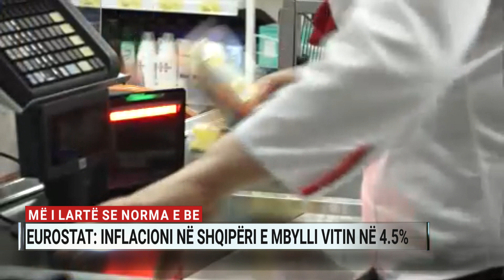EUROSTAT: Inflacioni në Shqipëri e mbylli vitin në 4.5%, më i lartë se norma e BE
Ia kalojmë edhe Bashkimit Europian për normën e rritjes së çmimeve sidomos atyre të konsumit. Indeksi harmonizuar i Çmimeve ose thënë ndryshe inflacioni i matur sipas metodës së Eurostat për muajin dhjetor qëndroi në 4.5%.